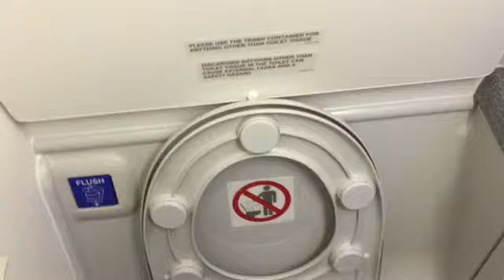Coco uses an airplane restroom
Check out this exclusive footage of myself flushing the vacuum toilet right after I made urinate